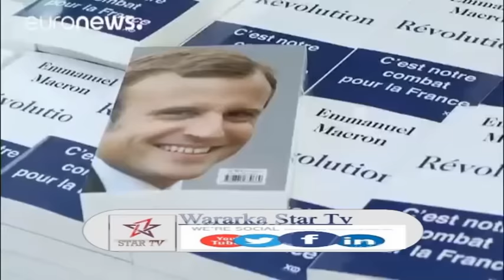Daawo Faransiiska Musharax si lama filaana u kasbanaya taageero badan